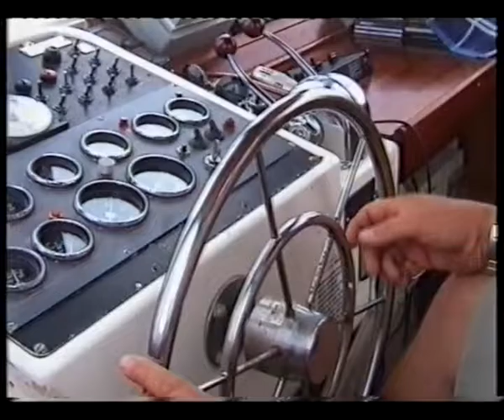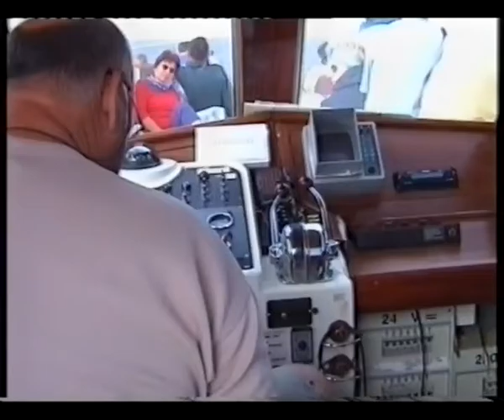Chorwacja 2002 r Rejs na Archipelag Kornati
Wizyta na wyspach Parku Narodowego Wysp Kornati w Chorwacji.